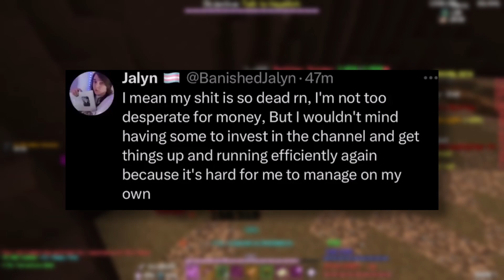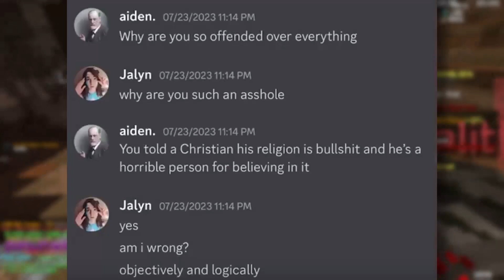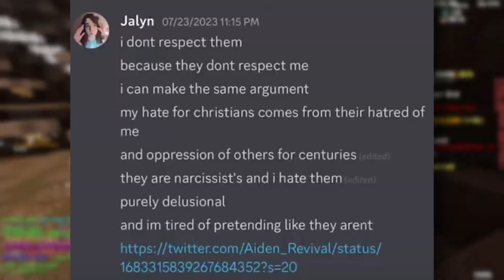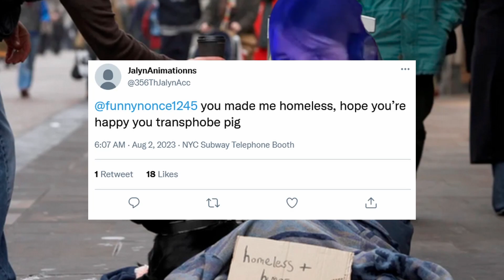This Youtuber Might Go Homeless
× jalyn more like lea leann leeds leaan

× BG + GNB Chili - emotionally unavailable ×

Jadyn / Jalyn is a commentary channel that some people are speculating that she may go homeless after making 900 dollars under a month. Also she's a shet person

I Do Not Endorse The Act of Harassing or The Mistreatness of People Featured In This Video. It Is Fine to Criticize, But Please Set a Line Between Decency and Degenerative. ×